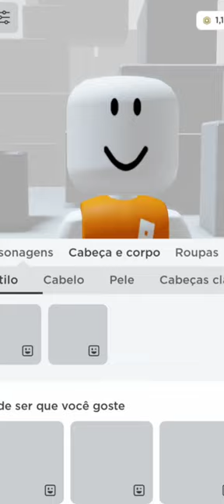look soft grátis